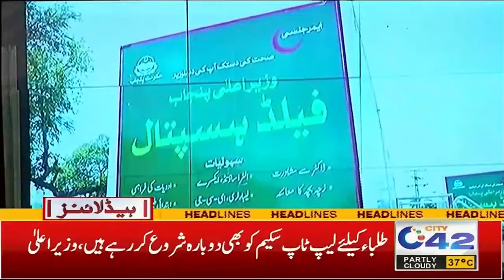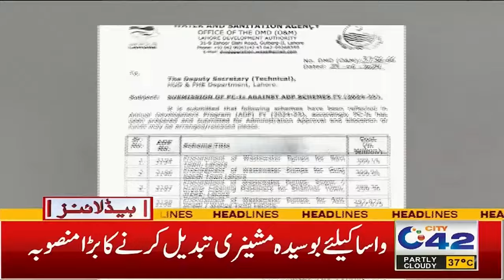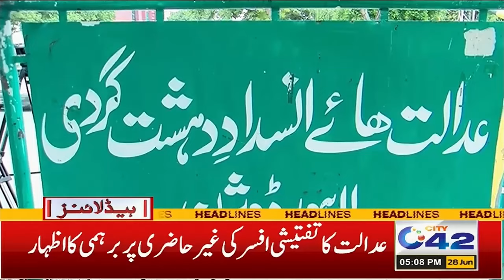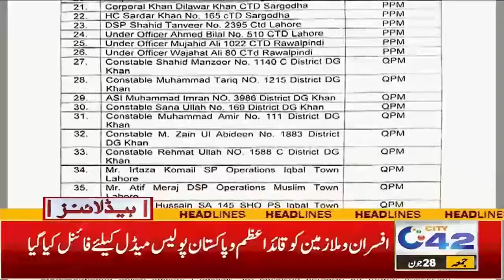5PM News Headlines | 28 June 2024 | City 42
5PM News Headlines | 28 June 2024 | City 42